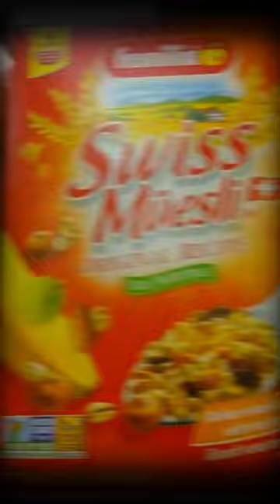Wisconsin is building roundabouts!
But roundabouts may be bad for pedestrians?